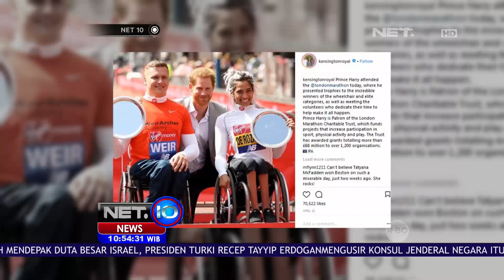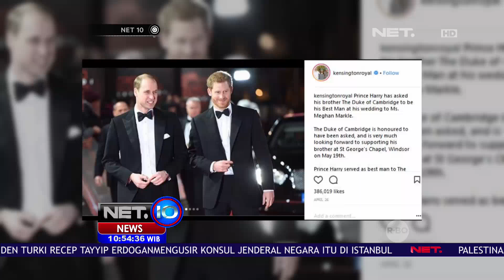Persiapan Gladi Resik Parade Militer Di Royal Wedding -NET10